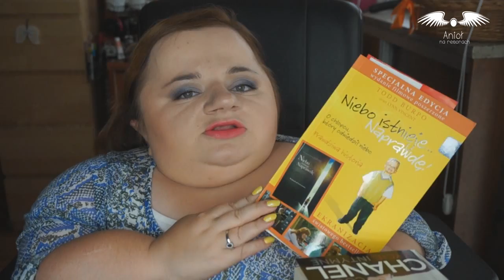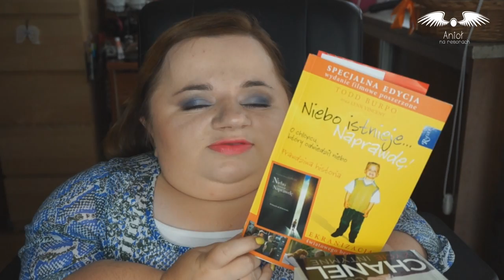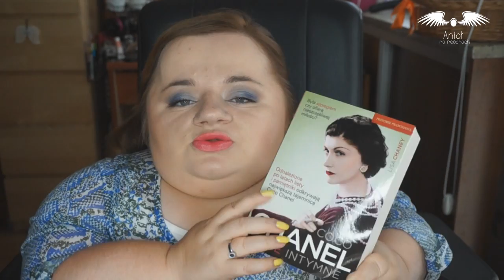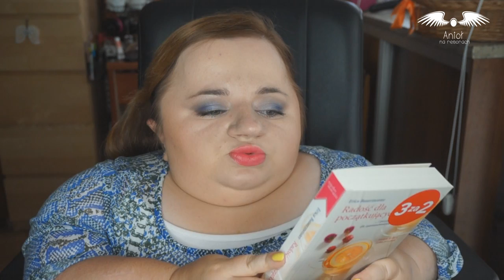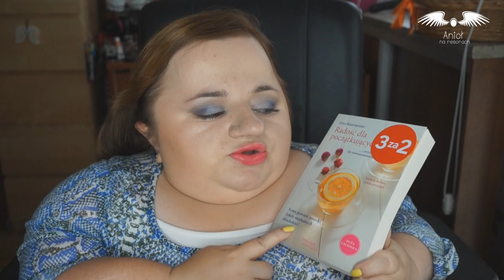Haul - Wyprzedaże 2014 - akcesoria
Przeczytaj Opis

Zapraszam na drugą część zakupów z wyprzedaży :) Tym razem książki, kosmetyki i biżuteria !

Zaglądajcie też na inne moje strony !

Bogumiła Siedlecka
skrytka pocztowa nr 64
ul. Górczewska 97
01-125 Warszawa
Polska

Pozdrawiam !

Informacje Techniczne :
Nagrywam aparatem Sony Nex 3nl
Obrabiam w programie Vegas Movie Studio HD Platinum 11.0
Oświetlam się światłem dziennym lub lampą typu ring

Komentarze są moderowane ! Nie będę akceptować obrażania mnie lub moich widzów, wulgaryzmów i szydzenia z czego lub kogokolwiek. Zostaw konstruktywny komentarz - takie bez względu czy pozytywne czy negatywne będą akceptowane. Akceptacja komentarzy może potrwać do 24h więc proszę o cierpliwość !